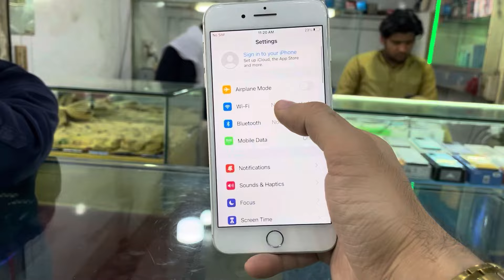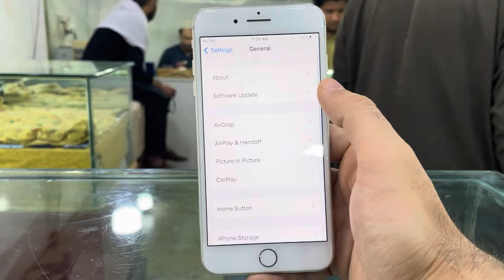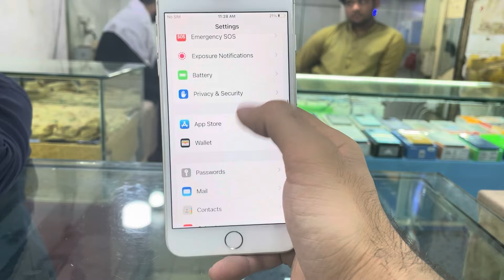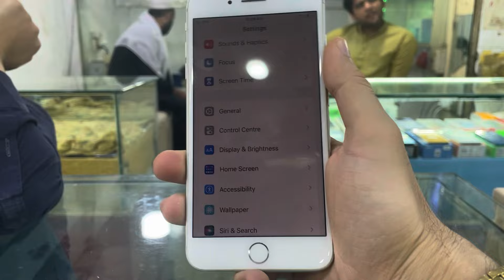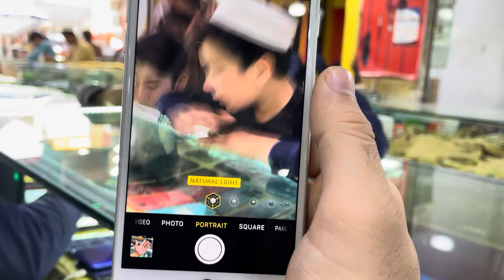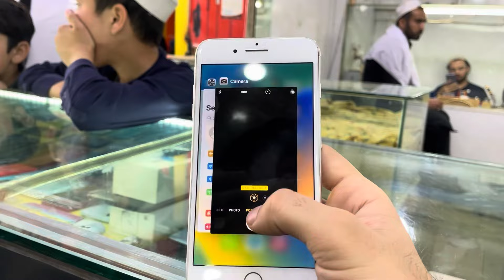iPhone 8 Plus in 2024 (Review)